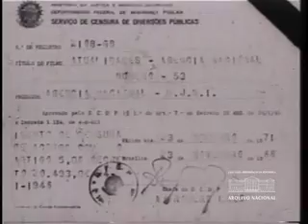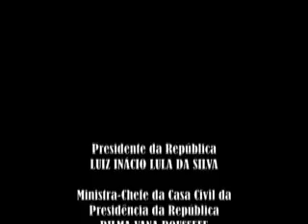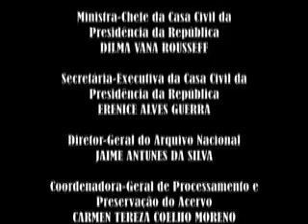Boa Esperança: fator de desenvolvimento agrário (1966)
Cinejornal da Agência Nacional intitulado "Boa Esperança: fator de desenvolvimento agrário", sobre a Companhia Hidrelétrica de Boa Esperança, do Núcleo Colonial Davi Caldas, ambos no Piauí, e do Núcleo Colonial Barra do Corda, no Maranhão. Cinejornal Informativo nº 53 (1966). Arquivo Nacional. Fundo Agência Nacional. BR_RJANRIO_EH_0_FIL_CJI_280